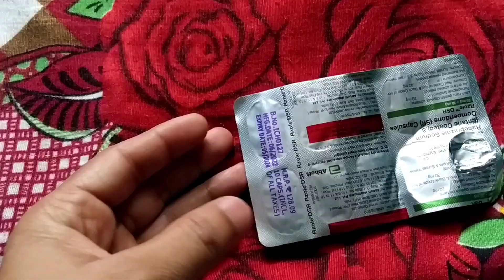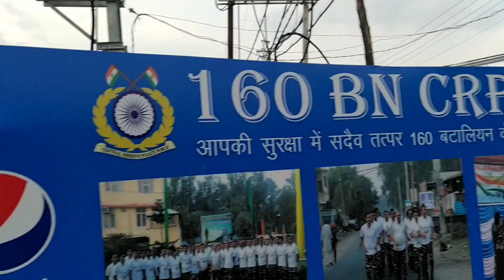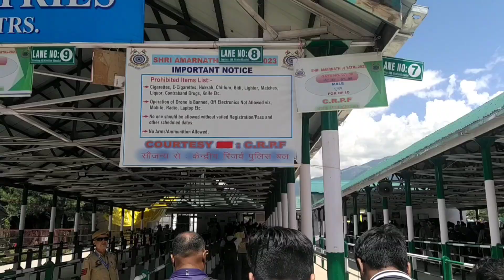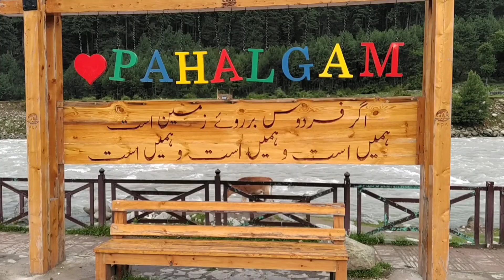amarnathyatra amarnath kailash kailashyatra jammu jammukashmir sonamarg chandanwadi pehalga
Dosto isme mene j dikhane ki koshis ki hai ki jo log darte hai gajara jaate hai ki kahan se jana hai kya karna hai un sabko detail me mene samjhaya hai ki ambarnath yatra ma aapko kya kya chahiye bho sab dikhane ki koshish ki hai .isme mene jammu se pishutop tak ka safe dikhaya hai aage ka next part 2 me dikhane bala hoon. tab tak ke liye bane raho meri video k saath .